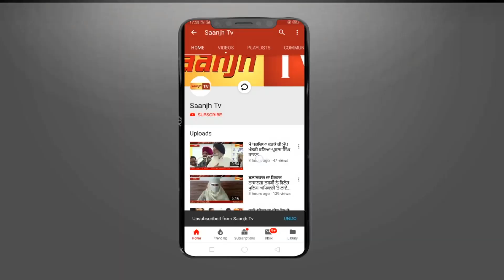ਬਿਲਗਾ ਵਿਖੇ ਭਗਵਾਨ ਵਾਲਮਿਕੀ ਜੀ ਦੇ ਪ੍ਰਗਟ ਦਿਵਸ ਨੂੰ ਸਮਰਪਿਤ ਕੱਢੀ ਗਈ ਸ਼ੌਭਾ ਯਾਤਰਾ